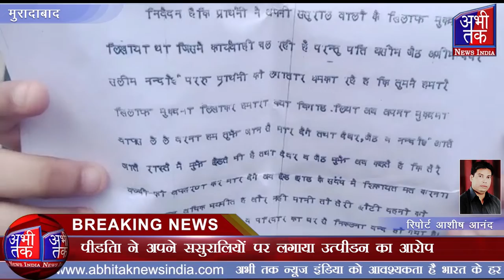पीड़िता ने अपने ससुरालियों पर लगाया उत्पीड़न का आरोप | Abhi Tak News